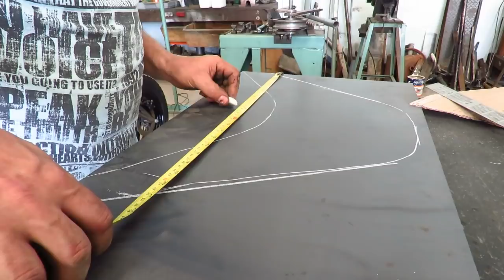MAD MAX DIESEL PARA-LAMA DAS PROFUNDEZAS DO TITANIC parte 54